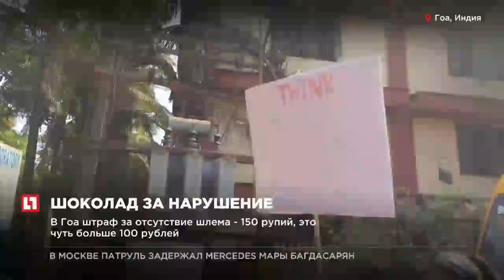В Гоа полицейские и школьники угостили шоколадом водителей, нарушивших ПДД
В индийском Гоа школьники и полицейские угостили шоколадом нарушителей ПДД